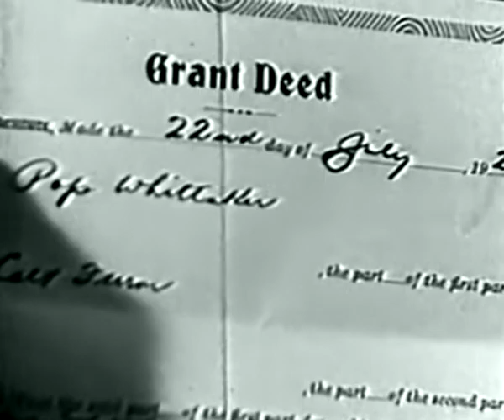Arizona Gunfighter 1937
Summary:   Colt's father is killed. Colt kills the men that killed him and runs off to join the outlaw Wolf and his gang. Eventually Wold decides to turn himself in and gives his old ranch to Colt, who leaves the gang to become a farmer. Wolf's old gang gets and new leader and start to terrorize the locals once again. Colt realizes that the only way to stop them is to free Wolf and stand up against the gang together with him. Question is, can he do it?

Decade:   30s
Genres:   Action, Western
Directed by:   Sam Newfield

"Arizona Gunfighter" (1937) Cast:
Bob Steele as Colt Ferron ("The Arizona Gunfighter")
Jean Carmen as Beth Lorimer
Ted Adams as Wolf Whitson / Pop Whittaker
Ernie Adams as Grizzly Barr
Lew Meehan as Snake Bralt
Steve Clark as Sheriff
John Merton as Farley